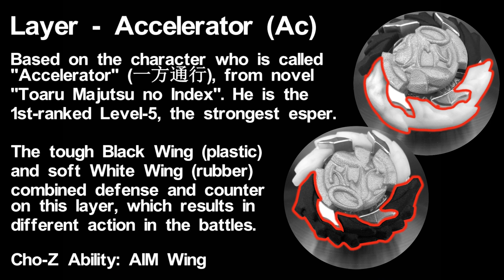Black & White Wings Protection - Accelerator.00W.Rf - Customized Beyblade X Toaru Majutsu no Index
New customized Beyblade Burst.
The design refers to character in novel Toaru Majutsu no Index called Accelerator.